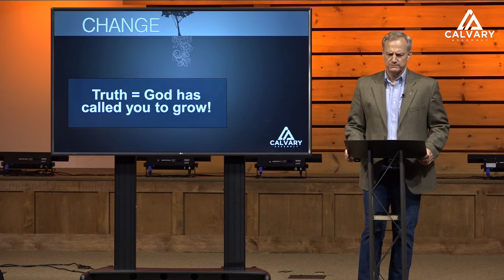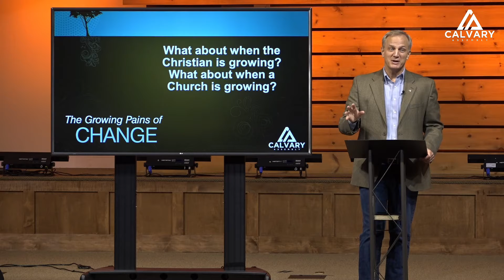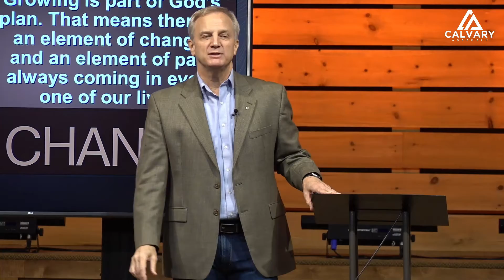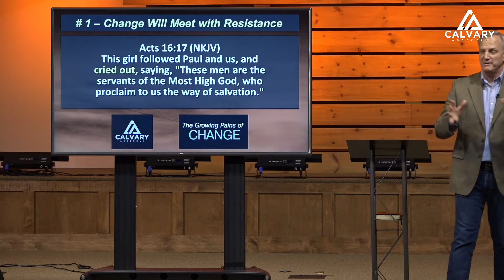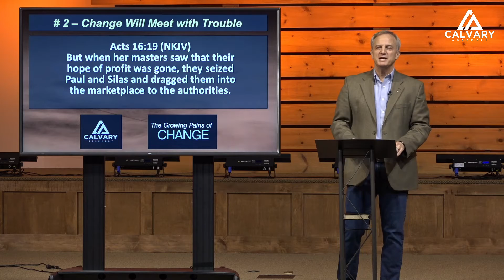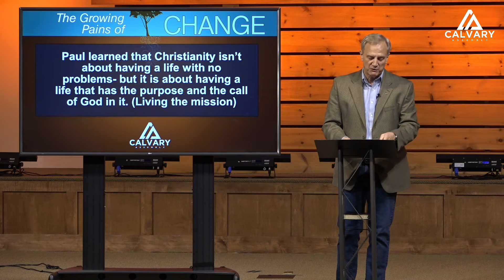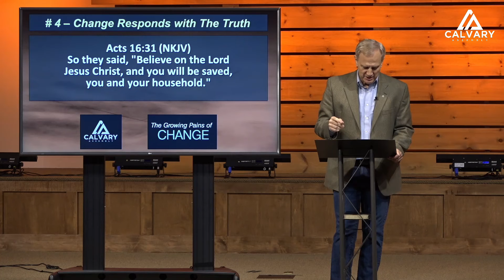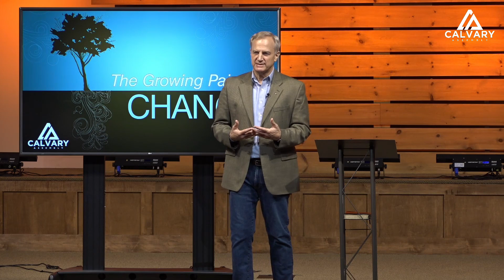The Growing Pains of Change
Pastor John W. Bechel